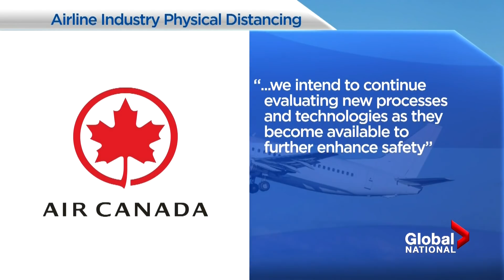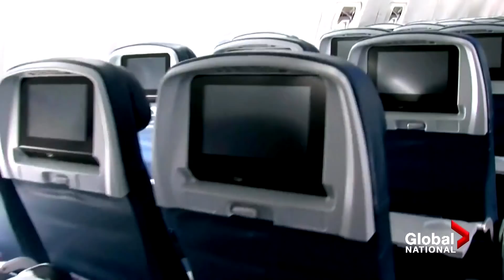Coronavirus: Concerns raised over Air Canada, WestJet ending seat distancing on flights on July 1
Canada's two biggest airlines, Air Canada and WestJet, plan on ending their seat distancing measures on their flights as soon as July 1, even as the pandemic continues.

Mike Le Couteur reports on the many concerns by experts that the move could backfire dangerously.